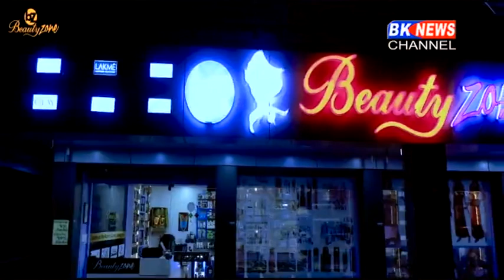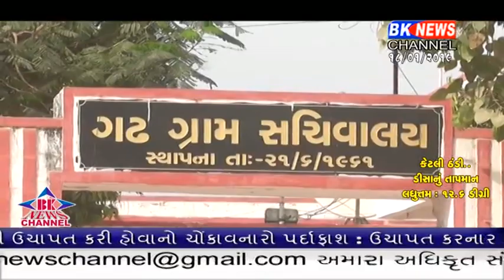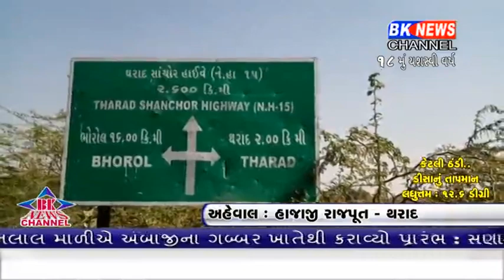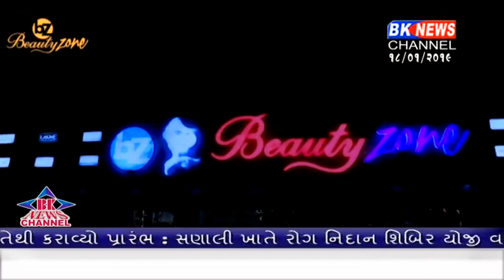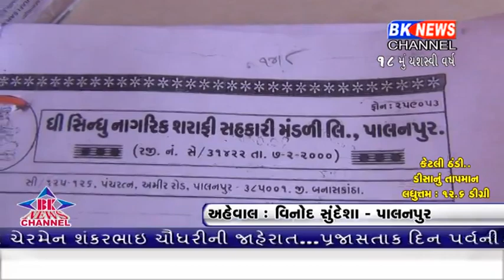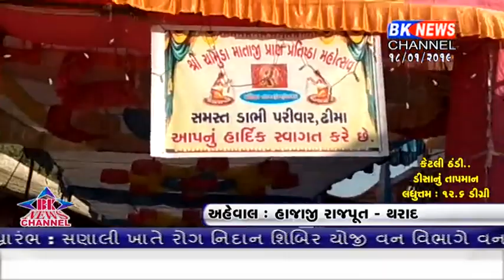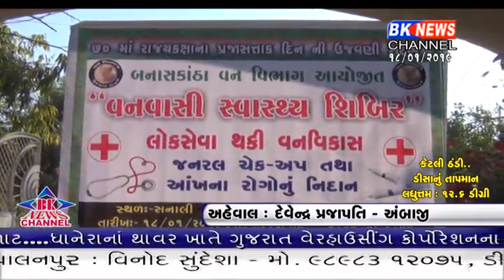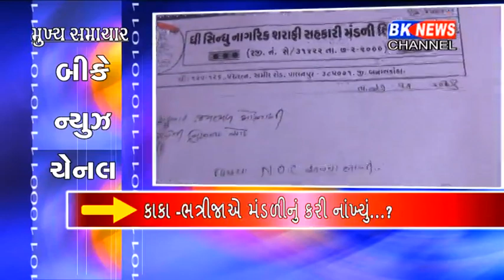18 01 2019